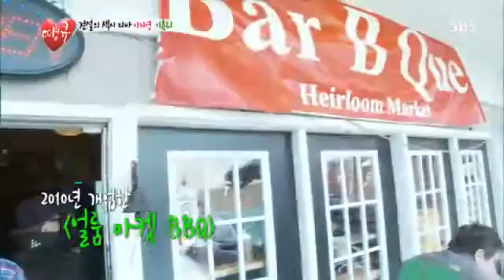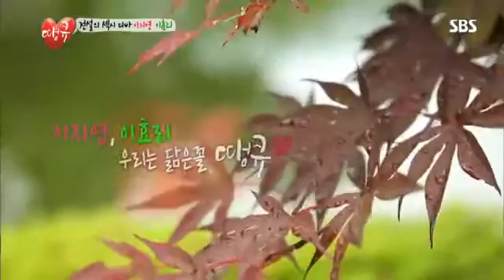땡큐 이효리 예은 3